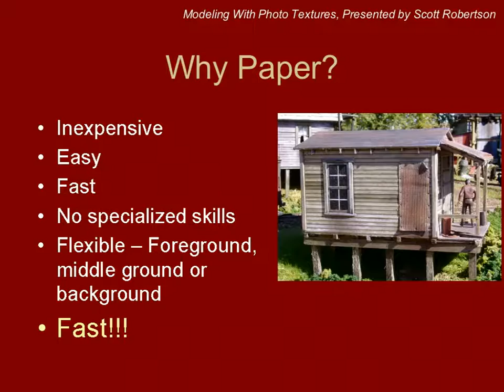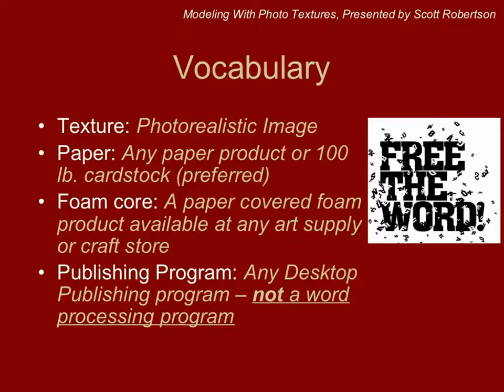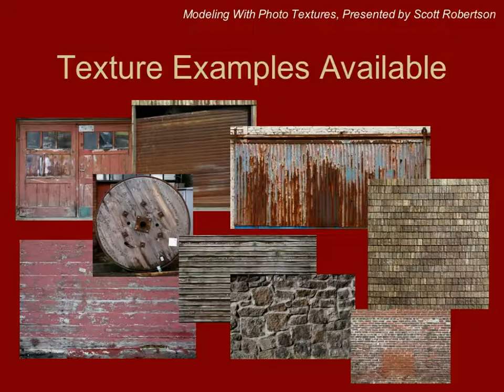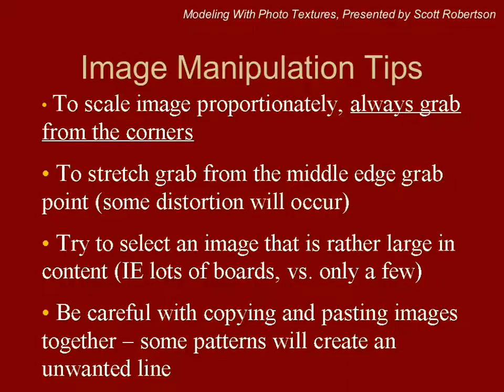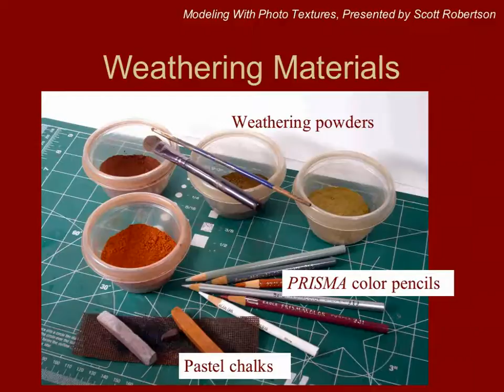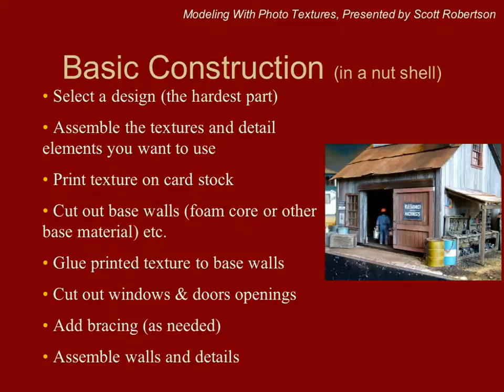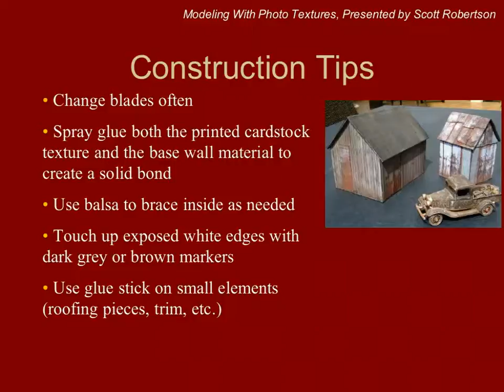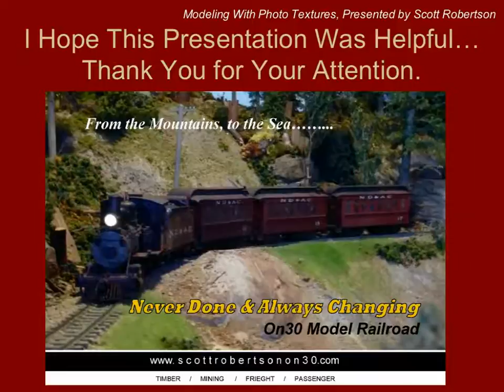Modeling Scale Buildings with Photo Textures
Slide show demonstrating a technique for creating scale model buildings from realistic photo textures. Scale model examples are 1:48.